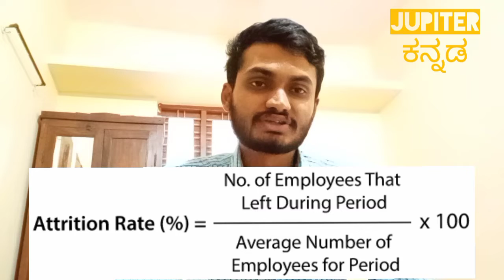Infosys anti compete clause in job contract explained in Kannada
attrition rate